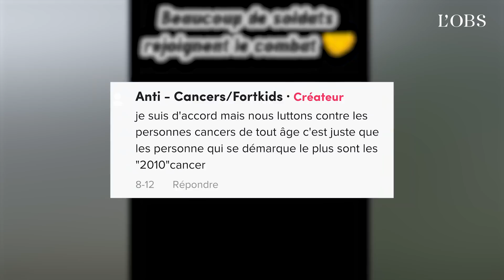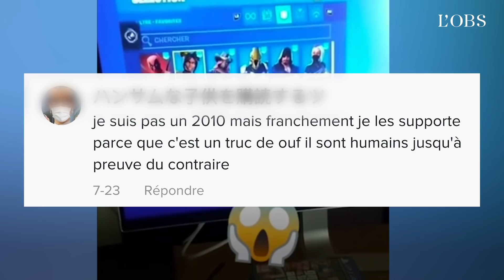On s'est plongé dans les messages "anti-2010" sur TikTok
Des élèves de sixième nés en 2010 ont été la cible d'actes de harcèlement scolaire à cause de leur année de naissance, a dénoncé le ministre de l'Education nationale Jean-Michel Blanquer, le 16 septembre, après avoir été alerté par des associations de parents d'élèves. A l'origine de ces brimades ? Selon le "Parisien", la chanson "Pop it Mania" de la jeune Pink Lily, diffusée sur YouTube, serait également en cause. Regardez.